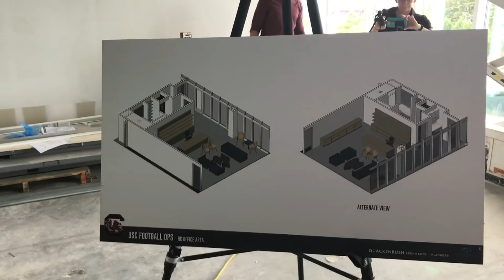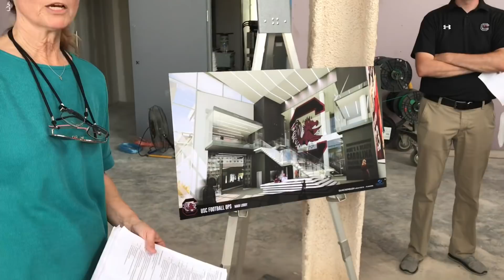South Carolina Football Operations Center tour behind the scenes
Reporters were given a behind the scenes tour of South Carolina football’s new football operations center on 8/1/2018. (Video by Josh Hyber.)